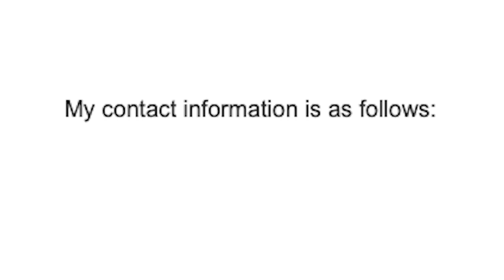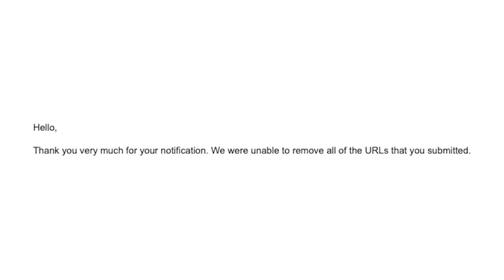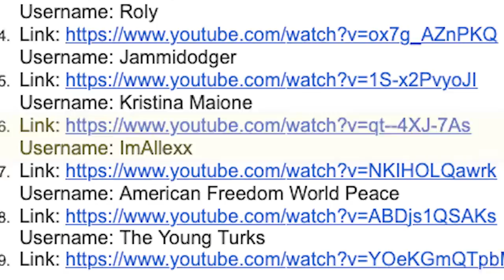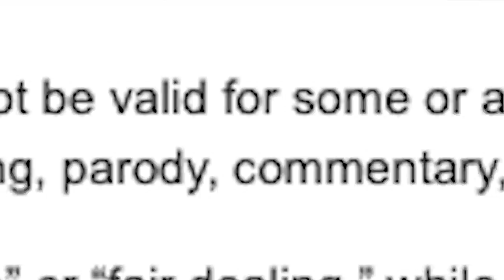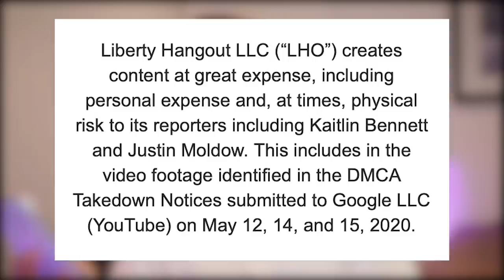Kaitlin Bennett tried to remove my video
Kaitlin Bennett has made an effort to remove the videos I and others have made on her over the past few weeks, here are those videos:

Username: Philip DeFranco